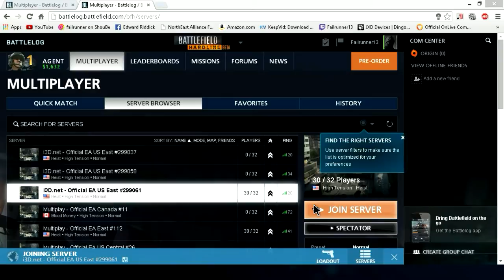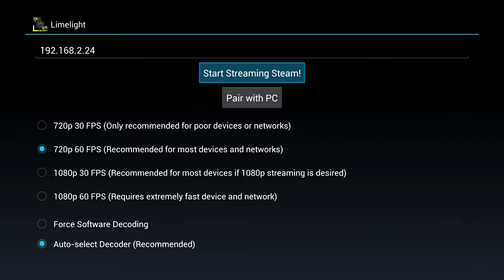BF Hardline Beta on Ouya- Limelight gamestream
This is me playing like someones half dead grandmother. However this is just me showing how the game works. The game requires a mouse and keyboard and the mouse has to be plugged into the host pc.

Btw this game is just BF4 re-skinned don't buy it.